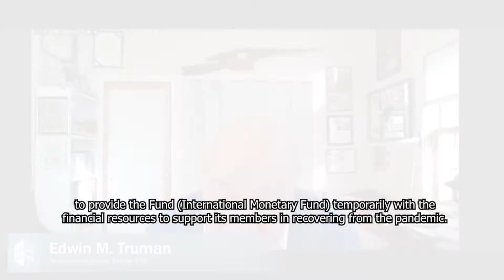Rebuilding the Global Economy, Role of Congressional Committees (highlights)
Gary Clyde Hufbauer urges Congress to pass an umbrella law to restore congressional trade oversight; Edwin M. Truman explains the benefits of international financial institutions for US domestic policy; C. Fred Bergsten explains how Congress can build domestic support for international economic cooperation; Leila A. Afas explains how uncertainty creates additional costs for businesses.

This video was adapted from the “Rebuilding the Global Economy: Policy recommendations for congressional committees” event, held on November 19, 2020. The full event video can be found